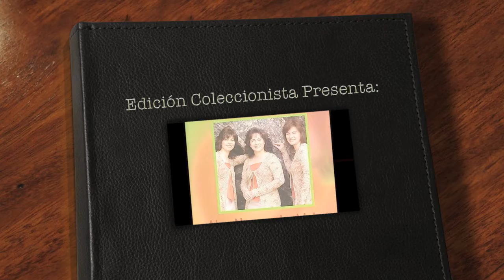Las Hermanas Melendez A Falta De Dios